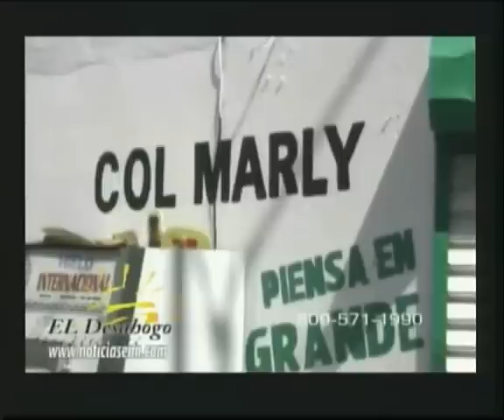Vecinos se quejan por desorden en colmadón.wmv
Los Charamicos, Sosúa.- Los vecinos del colmadón "La Diferencia" se quejan por el fuerte ruido que algunos vehículos que  se parquean frente a este negocio y no lo dejan dormir.

De su lado el propietario de dicho negocio dice que los automoviles que tienen disco light que se parquean frente a su establecimiento no son promovido por él, y que desea que no lo sigan haciendo porque esto afecta su negocio.